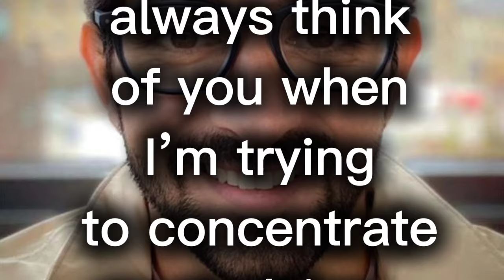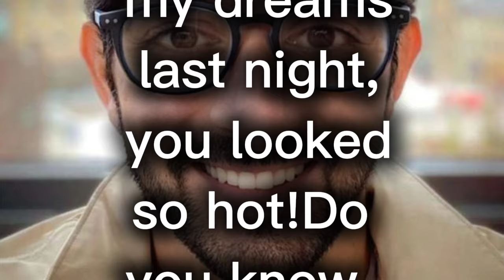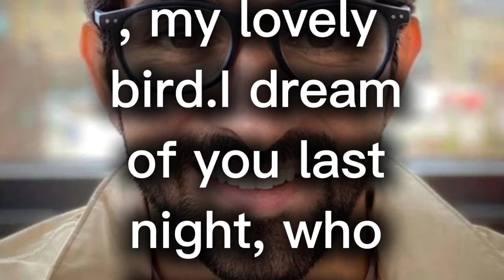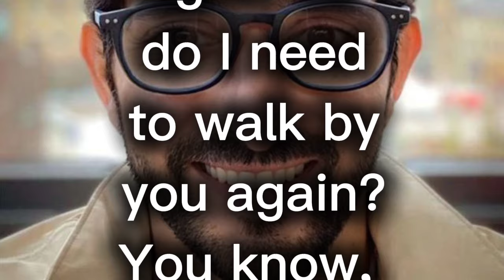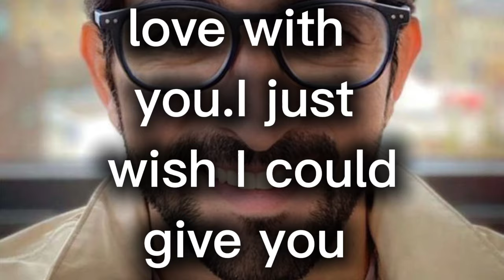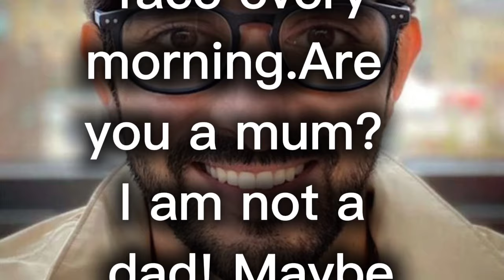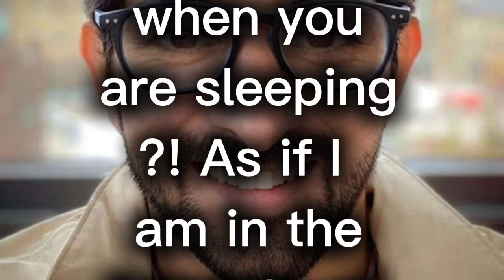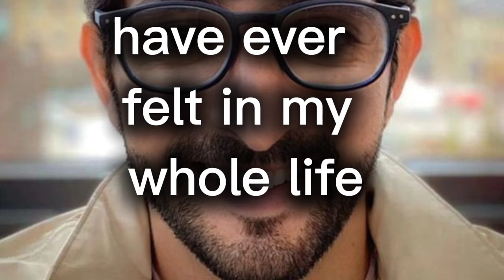Fazza dubai prince sheikh hamdan, status ||who is the prince of dubai |crown prince mohammed